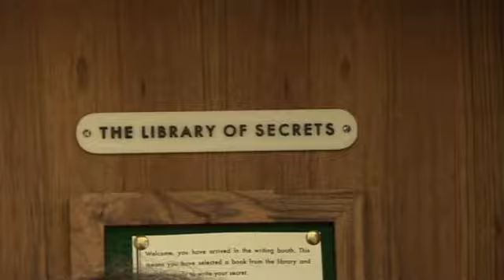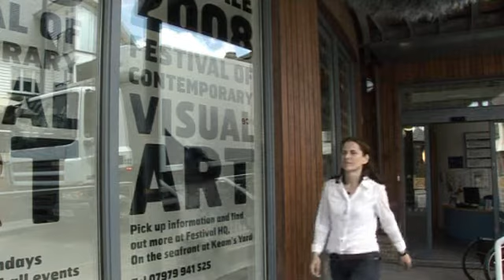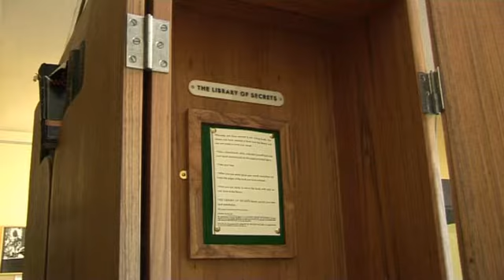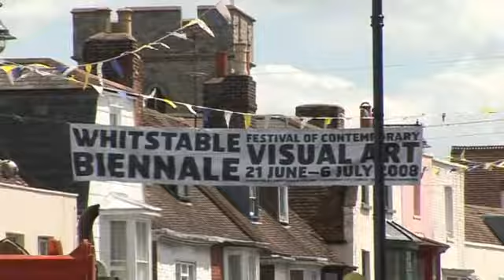Whitstable Biennale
Whitstable's two-week contemporary art festival bursts onto the summer scene of 2008 featuring the work of 120 artists including Nick Crowe, Serena Korda and Mike Chavez-Dawson.